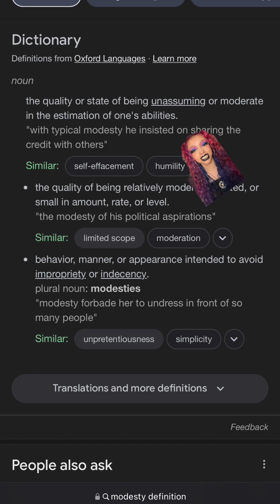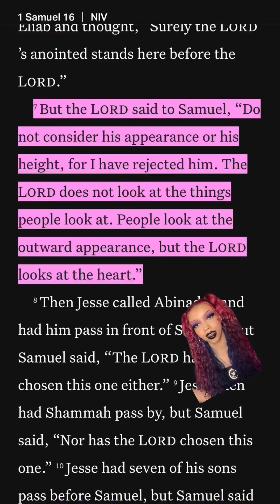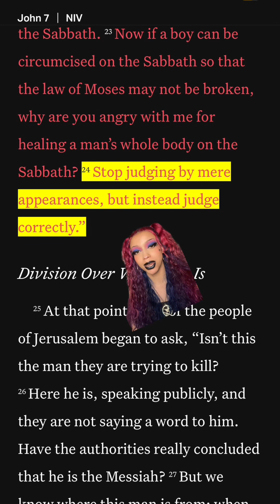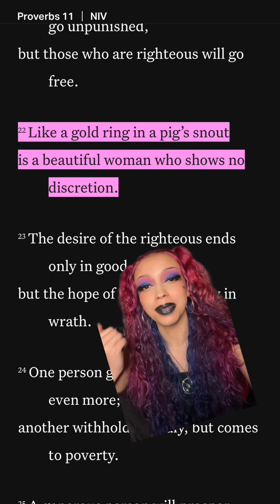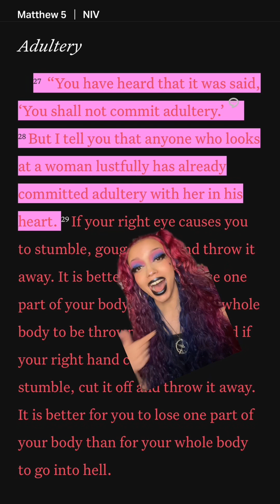What is biblical modesty? Are make up and braids are sin?